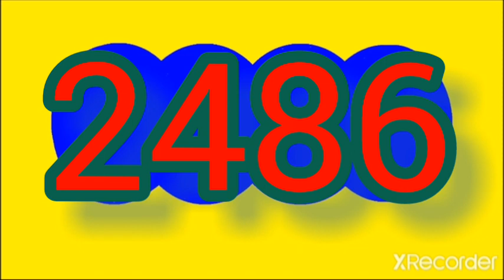Resultado culona dia de HOY viernes 27 de enero del 2023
RESULTADOS SORTEOS DE LOTERIAS Y CHANCES DEL viernes 27 de enero DEL 2023